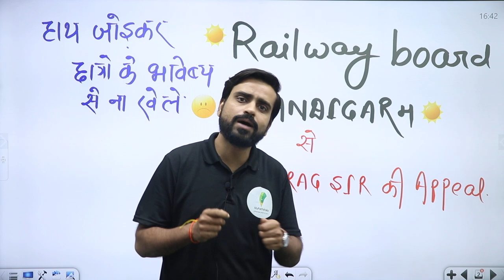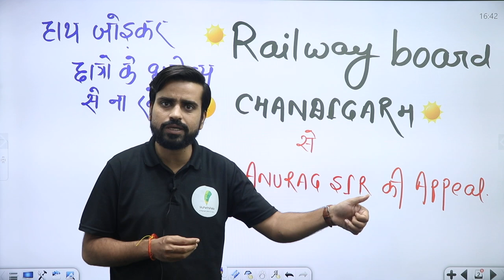RAILWAY BOARDचंडीगड़ केZONE के बच्चो केANSWER KEY RELEASED करिये जिनकी नहीं हुई है AUNRAG SIR 🔥🔥